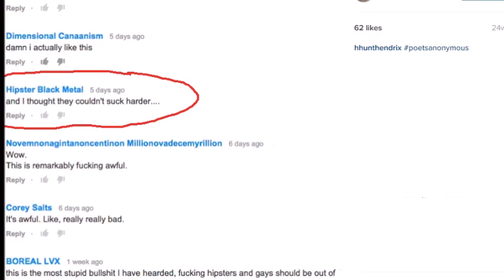Mark Danson Announcement Towards Liturgy - plus fucked up ending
Mark Danson has a god teir trolling announcement and some trollworthy footage at the end.